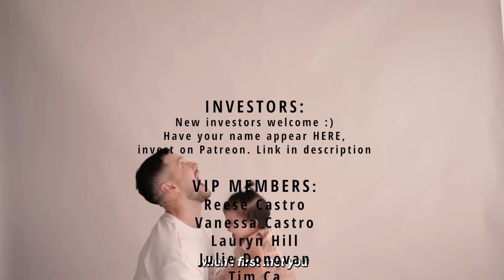Camping In The Philippines With Three Kids Under 4! Part 2.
In todays video, we are back with the second part of our camping experience, if your new here, we are the Kito Family. Kim, Iraya, Tom, Onyx & Orien, we moved to the Philippines In December 2022, join us as we share our journey with you all.